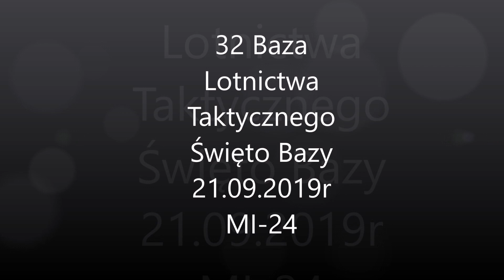MI-24 Łask 32 Baza Lotnictwa Taktycznego - Święto Bazy 21.09.2019r.